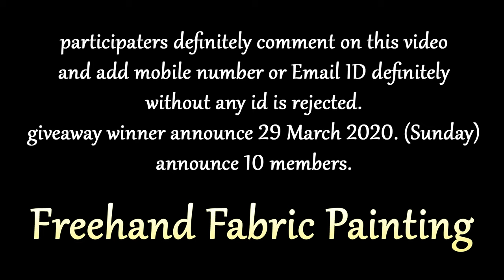Giveaway Fevicryl 3D Outliner Nozzles and Fevicryl 3D Outliner Glitter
Fevicryl 3D Outliner Decrative Nozzles and Fevicryl 3D Outliner Glitter 10 Sets.
announce 10 members.
Freehand Fabric Painting.

Hi This is Budati BalaShankar Master of Free Hand Fabric Painting.
I will Teach Every Day In Classes In Youtube Chennal.
All Students follow My instructions.Tips And Tricks.

Fevicryl 3D Outliner Nozzles,
Fevicryl 3D Outliner Glitter,
Fevicryl 3D Outliner Decrative Nozzles,
Freehand Fabric Painting,
Freehand fabric painting on clothes,
Freehand fabric painting designs,
Freehand fabric painting on saree,
Freehand painting on sarees,
Freehand painting on fabric,
Freehand fabric painting designs for sarees,

freehand painting easy,
freehand painting designs suits,
freehand painting for beginners,
freehand painting designs,
freehand painting scenery,
freehand painting miniatures,
freehand fabric painting,
freehand fabric painting flowers,
freehand hair painting,
painting freehand on miniatures,
free hand painting tutorial,

By Budati Bala Shankar.